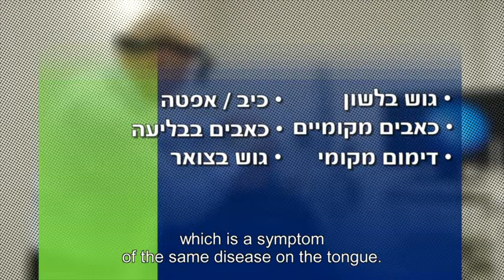Assuta Hospital: Tongue and pharynx